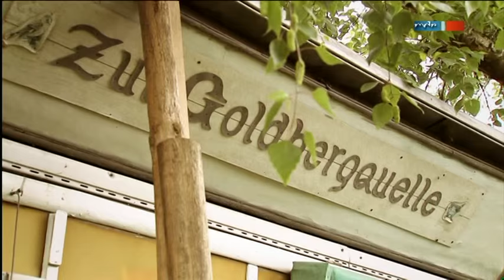Christina Stürmer (CS) "Zärtlichkeiten im Bus" TV Sendung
Christina Stürmer unterwegs in einem Oldtimer Bus durch den Osten Deutschlands u.a durch Leipzig und Halle. Während der Fahrt steht Christina den Fragen der Moderatoren Rede und Antwort. Zusätzlich gibt es auch Musik von Christina Stürmers Album "Ich hör auf mein Herz" ❤

Mitwirkende:
Christina Stürmer (Sängerin)
Oliver Varga (Gitarre)
Klaus Perez Salado (Schlagzeug)

MDR TV Ausstrahlung vom 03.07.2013.